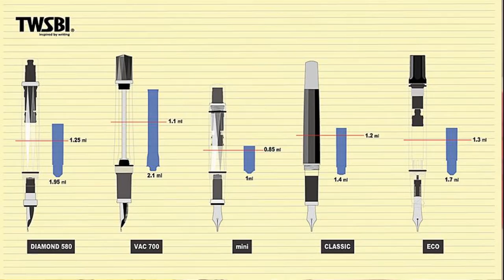老陳論筆1 三文堂ECO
今年開始我在臉書上弄了一個粉絲專頁叫做老陳的鋼筆世界，除此之外也開始製作經過編輯的影片，也開了另一個youtube帳號，專門上傳鋼筆影片，如果大家有興趣的話可以去看看：
這邊還是會上傳新的鋼筆影片喔，只是也會有其他系列的影片。因為我是一個有很多奇特興趣的人，所以我接下來會把跟其他興趣相關的影片也都放上來。